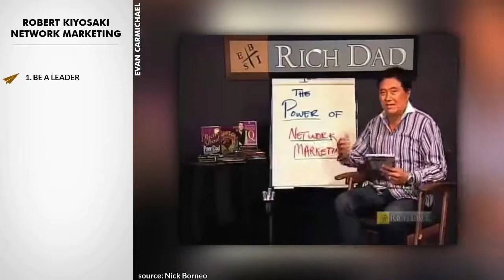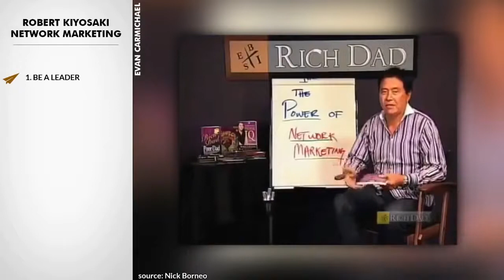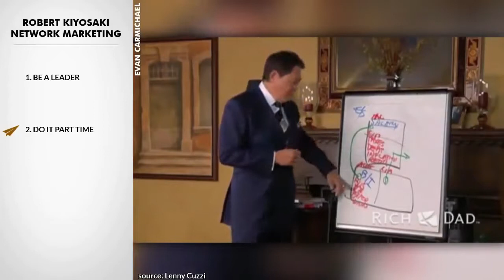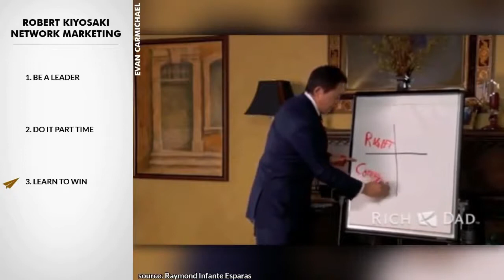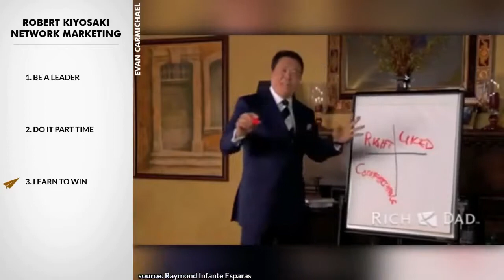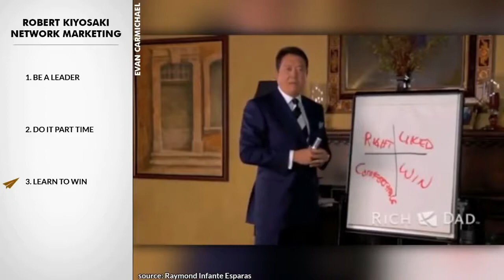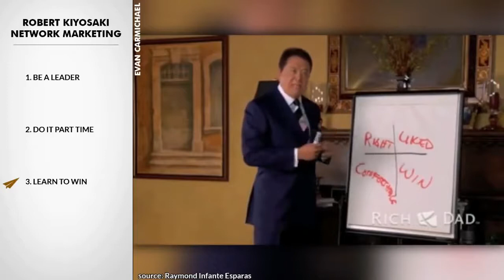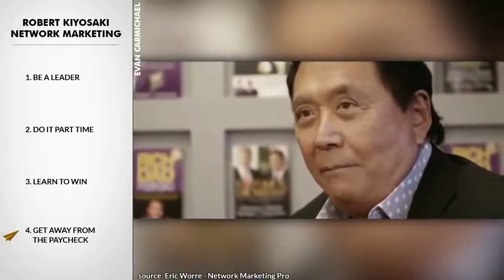Mint Builder | Robert Kiyosaki Explains Why Network Marketing the Key to Wealth ?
:) Get Access MintBuilder's incredible bundle packages, wholesale pricing and exclusive resources. MintBuilder makes it easy to start STACKING and preserving your wealth TODAY!!

See MintBuilder's Full Presentation AND grab your FREE Silver Bar

JOIN ME Together in MintBuilder On This Journey, With The NUMBER 1 FASTEST GROWING TEAM IN The USA AND 1 OF THE FASTEST GROWING TEAMS ON THE PLANET!!! LETS BUILD TOGETHER With This POWERFUL Wealth Asset MOVEMENT! 🤑🤑🤑

My #1 Recommended Direct Mail Business (ID# 754)